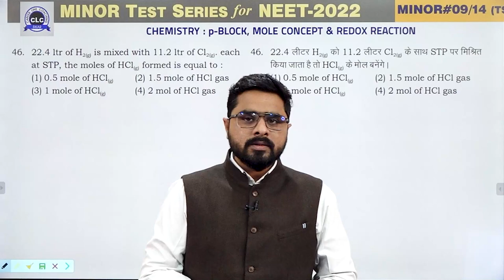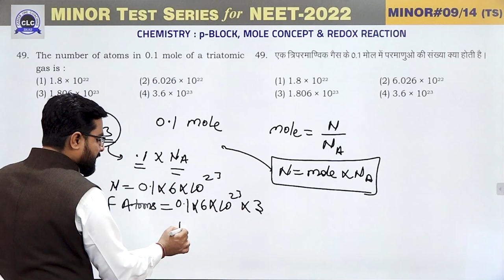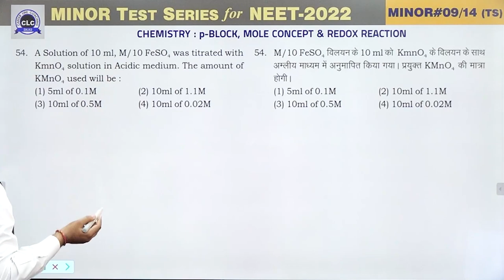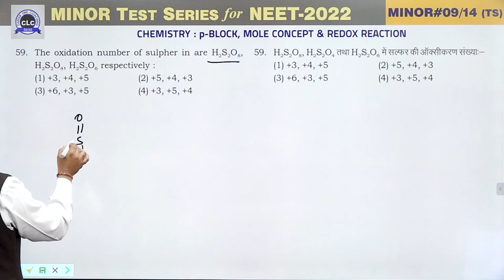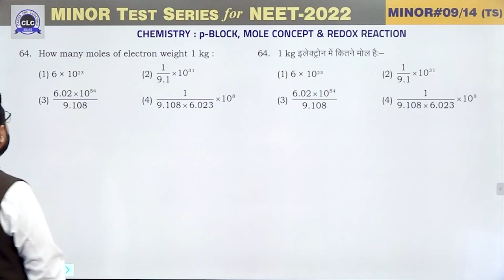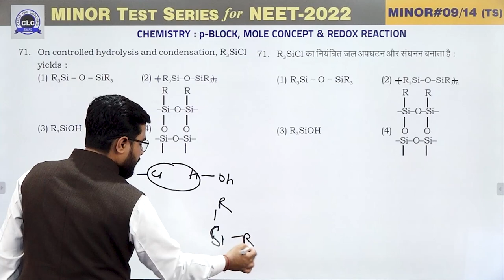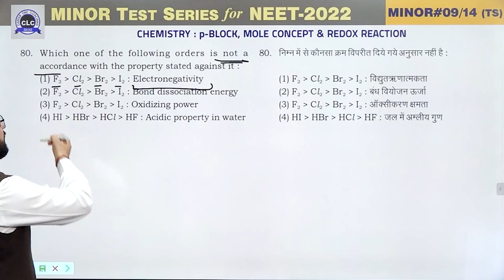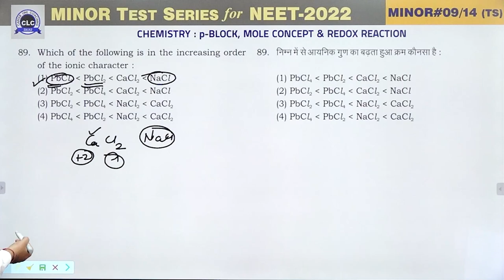MTS#09 - VIDEO SOLUTION ll CHEMISTRY || MTS FOR NEET -2022 || CLC